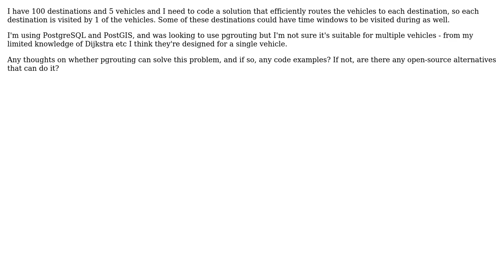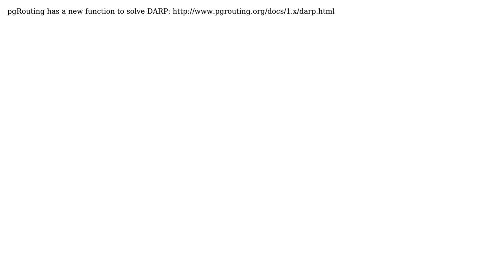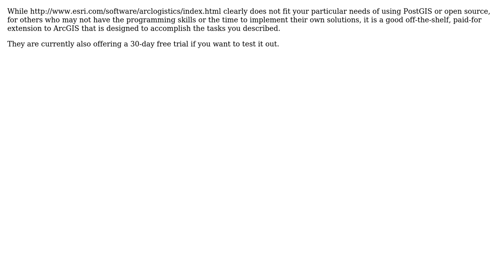GIS: Route optimisation for multiple vehicles (3 Solutions!!)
GIS: Route optimisation for multiple vehicles

With thanks & praise to God, and with thanks to the many people who have made this project possible! | Content (except music & images) licensed under CC BY-SA | Music | Images & others | With thanks to user underdark user RyanKDalton user RichW user dkastl and the Stack Exchange Network Trademarks are property of their respective owners. You are responsible for your own actions.